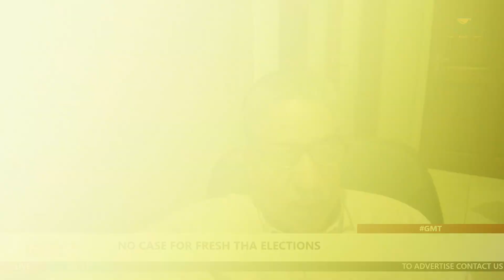No Case For Fresh THA Elections | Host: Shenell Felix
No Case For Fresh THA Elections | No Case For Fresh THA Elections | Host: Shenell Felix | Tobago Updates Good Morning Tobago | 4th May 2023